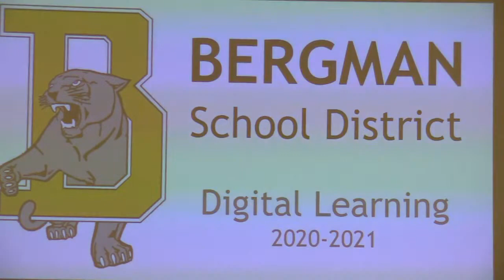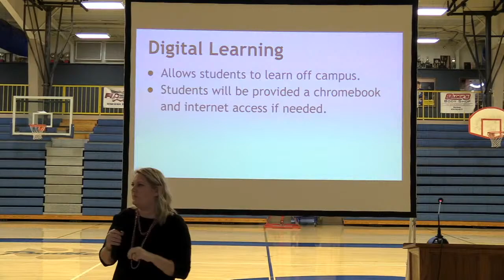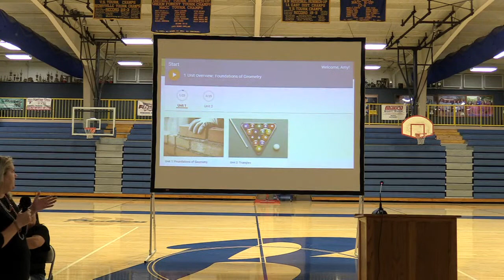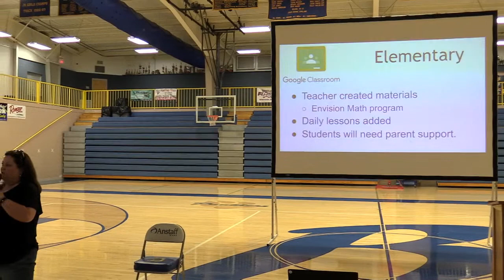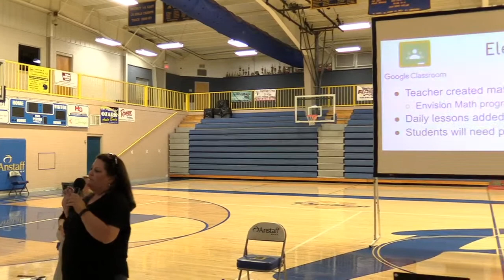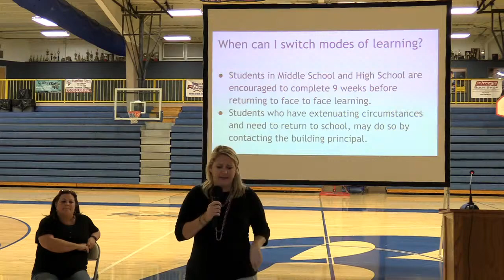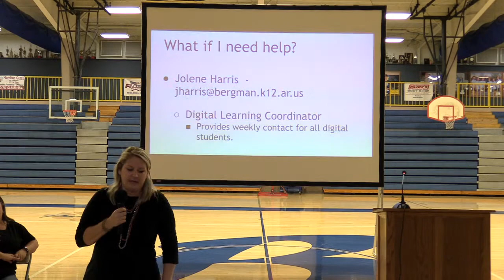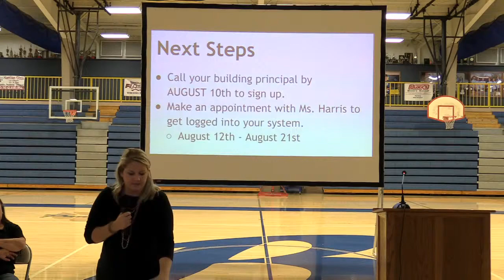Bergman School District Digital Presentation